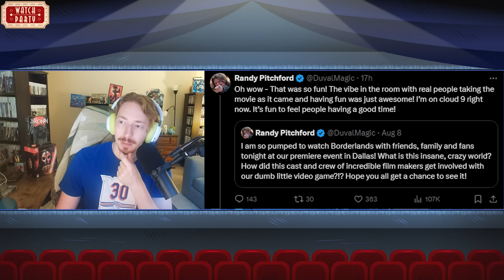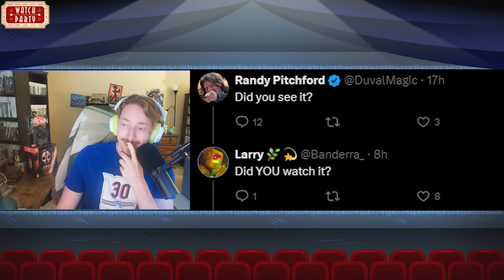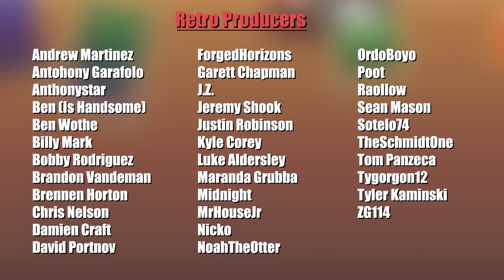Borderlands Is WORSE Than Our Lowest Expectations... | Review